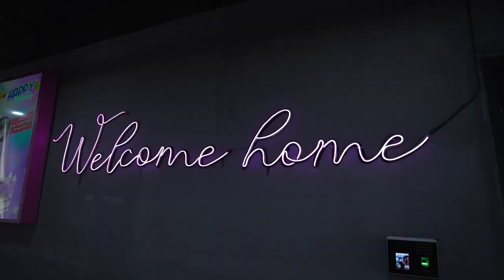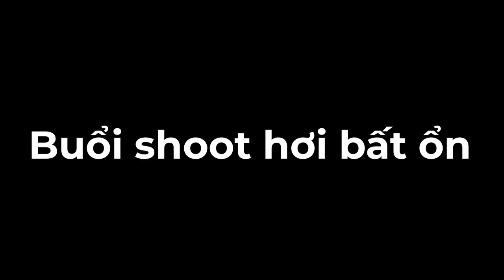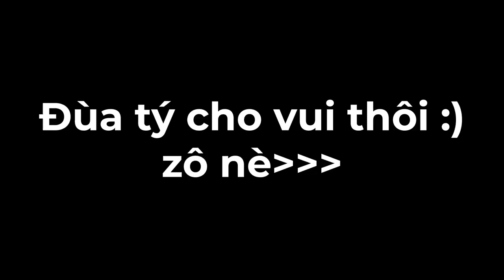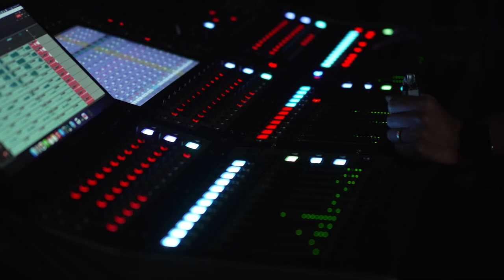Bùi Lan Hương | FAs - Live Session | BTS Ep.2: Documentary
☆ Vui lòng không reupload video của Bùi Lan Hương